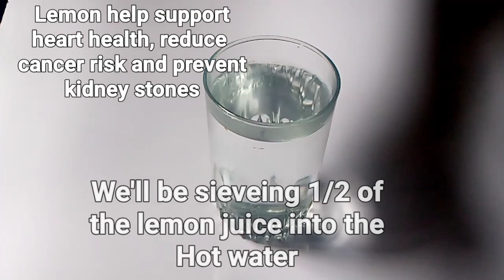For Men! A Must Try Tea Recipe For Stronger Performance.